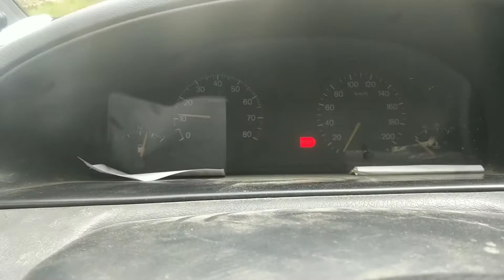Je change mes injecteurs ! 😃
Dans cette vidéo je vous montre comment changer ses injecteurs sur un évasion 2l8v. J'ai mis des injecteurs de 2ltct plus gros pour tourner à l'éthanol 😁